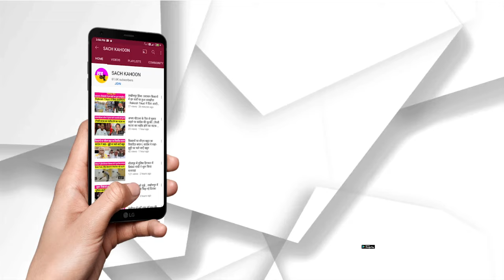Saint Dr. MSG Tips : ਇਨਸਾਨ ਆਪਣੀ ਸੋਚ ਨੂੰ ਕਿਵੇਂ ਸਕਾਰਾਤਮਕ ਬਣਾਏ ? | Dera Sacha Sauda